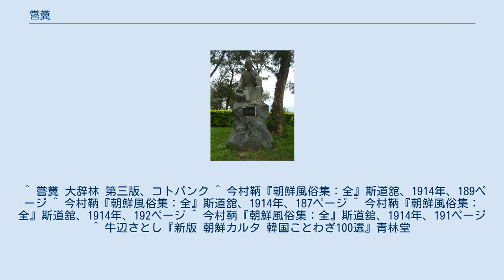嘗糞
嘗糞（しょうふん、サンプン、상분）とは、人間の便を舐めて、その味によって診断する方法。
古代中国や朝鮮半島の李氏朝鮮時代まで行われたともいわれる。
儒教では、親に対して行う場合孝行の一種ととらえられ、説話が残されている。
 故事「嘗糞憂心」 排泄物による診断の記録は、中国の南北朝時代や唐代の説話にも見受けられる。
『二十四孝』や『日記説話』によれば、南斉時代に庾黔婁という役人が父親が病気になったので帰郷すると、医者に便を嘗めてみないと状態が解らないと言われた。
庾黔婁は簡単なことだと言って舐めてみると、味が違ったので父の死を悟り、北斗七星に父の身代わりになることを祈ったという「嘗糞憂心」の故事が残っている。
『二十四孝』は、日本では御伽草子や寺子屋の教材にも採用されている。
 「嘗糞」は「人にへつらい恥を知らないこと」としても使われ、お世辞の度が過ぎる輩の事を「嘗糞之徒」という。
これは、中国の春秋時代に勾践が呉王の便を嘗めて病気がじきに治ると言ったという『呉越春秋』「勾践入臣外伝」の故事の基づく。
 今村鞆「朝鮮の孝子烈女」『朝鮮風俗集』には との記述がある。
しかしこれらの「孝行」について、 と述べ、これら旌表された朝鮮の「孝行」は全て中国の二十四孝の模倣であり、記録に残ったものは奇形的で突飛な物であり、またそれらも誇張が多く信憑性に乏しいとしている。
 日韓併合後に日本が嘗糞を禁止する。
 ^ 嘗糞 大辞林 第三版、コトバンク ^ 今村鞆『朝鮮風俗集：全』斯道舘、1914年、189ページ ^ 今村鞆『朝鮮風俗集：全』斯道舘、1914年、187ページ ^ 今村鞆『朝鮮風俗集：全』斯道舘、1914年、192ページ ^ 今村鞆『朝鮮風俗集：全』斯道舘、1914年、191ページ ^ 牛辺さとし『新版 朝鮮カルタ 韓国ことわざ100選』青林堂